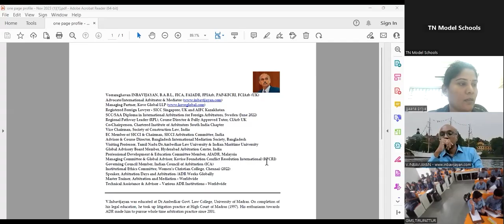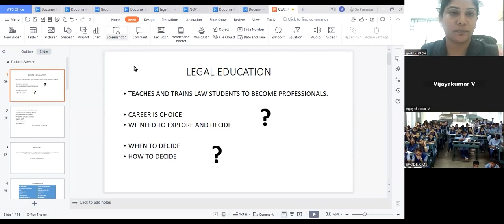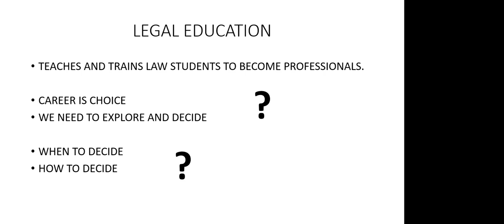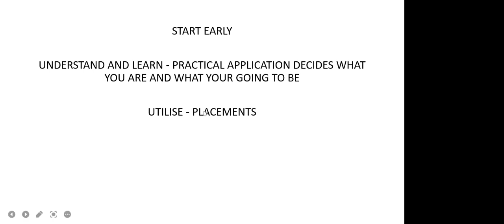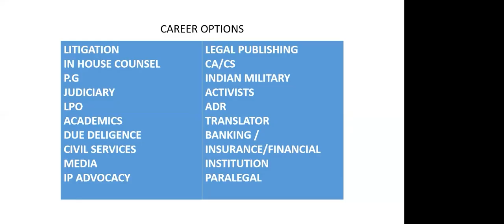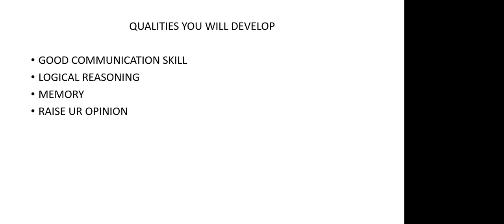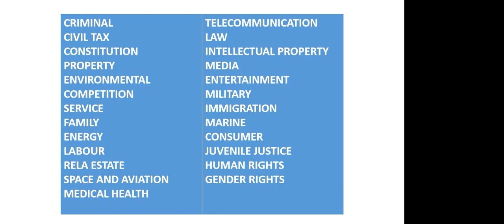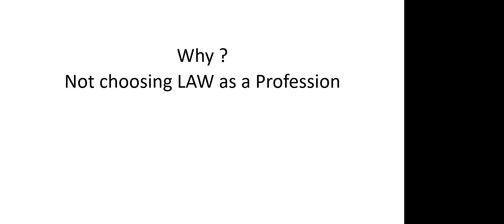CLAT Scope of courses through CLAT Examination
In 2008, seven NLUs signed MoU to hold CLAT in presence of Secretary MHRD and UGC representative.

First CLAT was conducted in 2008, which was MCQ based and offline. This continued till2014 as such without any major glitches. In 2015,a revised MoU was signed to include other seven NLUs within the ambit of CLAT and CLAT went online.

In 2015, the seeds of CLAT Consortium were sown and participating NLU’s deliberated to found Consortium in the larger interest.

In 2015, a PIL was filed by Shamnad Bashir (CWP 600 of 2015) in which it was emphasised that there should be a permanent secretariat with a permanent body to look into the CLAT.

In 2018, another CWP 551 of 2018 was filed by Disha Panchal v Union of India. In this case, direction was issued to MHRD to look into the conduct of CLAT so as to conduct in just and fair manner.

On 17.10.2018, a permanent CLAT Secretariat was established at Bangalore. In 2018, Consortium also decided to conduct the test offline again. Earlier the test was being conducted by the University by rotation and now it has been decided that it will be conducted by EC of Consortium.

The Consortium became the legal entity when it was registered at Bangalore under the Karnataka Co-operative Society Act, of 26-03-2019 in which 16 NLU’s signed and became the founding members of the Consortium. The remaining NLU’s (except National Law University, Delhi) subsequently joined the Consortium. It has three permanent member, i.e., National Law School of India University (NLSIU), Bangalore, National Academy of Legal Studies and Research (NALSAR), Hyderabad, National Law Institute (NLIU), Bhopal.

The General Council of the Consortium every year elects Presidents, Vice-President and Convener for conducting the CLAT. The Vice-Chancellor of NLSIU, Bangalore is Ex-officio Secretary of the Consortium. The main objective of the Consortium is not only to conduct admission test CLAT for graduate and post-graduate programmes of the participating Universities but also to promote quality legal education in all the member institutions.